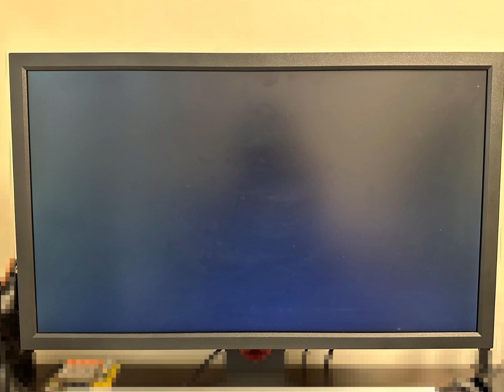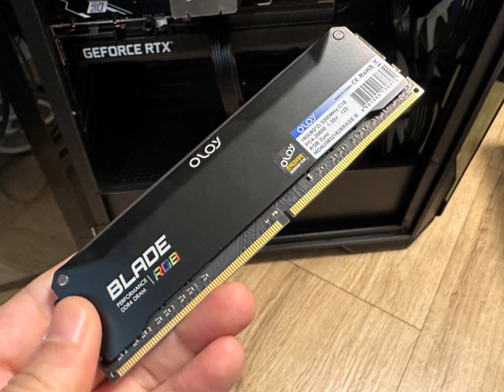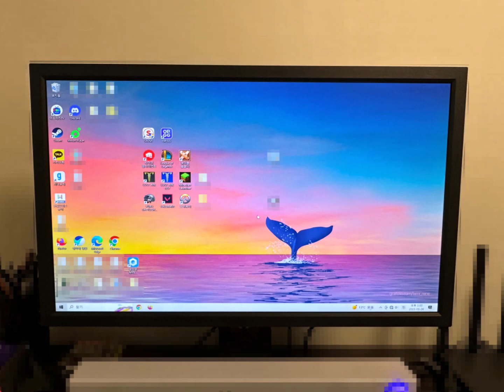옥수동 컴퓨터수리 금호동 출장 모니터 신호없음 메모리(DDR4-3200 32GB) 클리닝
안녕하세요! 정직한 옥수동 금호동 컴퓨터수리입니다.
청소하다가 가족이 컴퓨터를 엎어 뜨렸는데 모니터 신호없음이 떠서 출장을 다녀왔습니다.
미리 조치 방법을 알려드렸지만 쉽게 해결이 안됐습니다.
과정을 보면 접촉불량으로 판단할 수 있겠죠?
메모리(DDR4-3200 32GB)를 탈착해서 재장착했더니 화면은 정상으로 나왔고 윈도우 부팅까지 문제없었습니다.

 《 컴퓨터수리 컴수리존 》
22년 운영 노하우와 기술력

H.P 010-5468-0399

■ 조립 및 판매
■ 윈도우 설치
■ 맥OS 설치
■ 프로그램 설치
■ 데이터 복구
■ 업그레이드
■ 인터넷 랜공사
■ 네트워크 구축

평일 : 오전 9:00 ~ 오후 9:00
주말 : 오전 9:00 ~ 오후 7:00
휴일 : 오전 9:00 ~ 오후 5:00

서울,인천,경기(의정부,양주,남양주,동두천,포천,구리,과천,광명,부천,일산,김포,고양,파주)